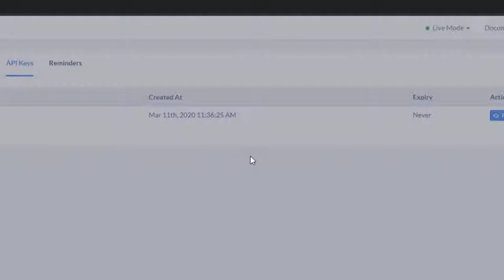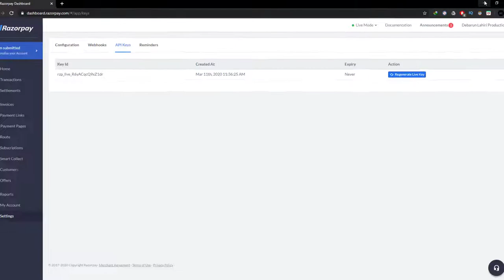RAZORPAY PAYMENT GATEWAY (LIVE MODE) | ANDROID(JAVA) | WORKING 2020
Razorpay is the only payments solution in India which allows businesses to accept, process and disburse payments with its product suite. It gives you access to all payment modes including credit card, debit card, netbanking, UPI and popular wallets including JioMoney, Mobikwik, Airtel Money, FreeCharge, Ola Money and PayZapp.
Manage your marketplace, automate NEFT/RTGS/IMPS bank transfers, collect recurring payments, share invoices with customers - all from a single platform. Fast forward your business with Razorpay.